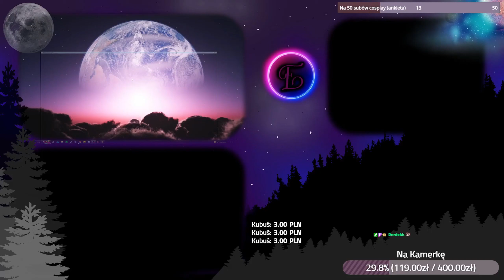Spore Kosmiczne Przygody #33 ALE KWOTY